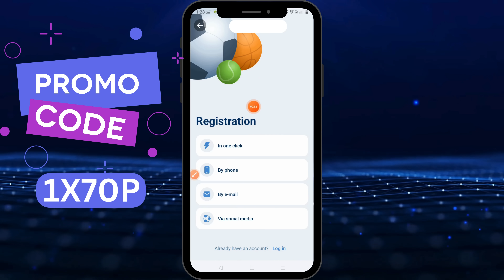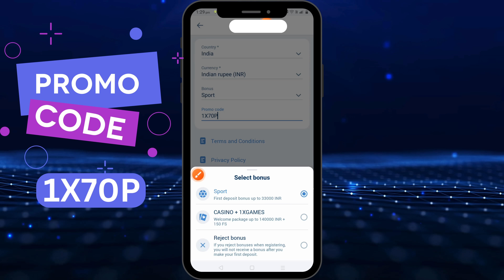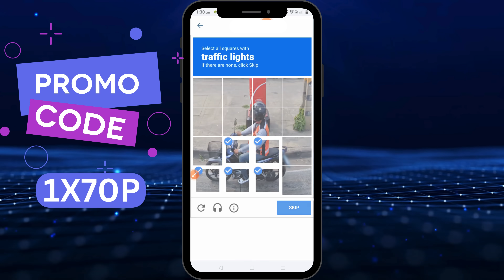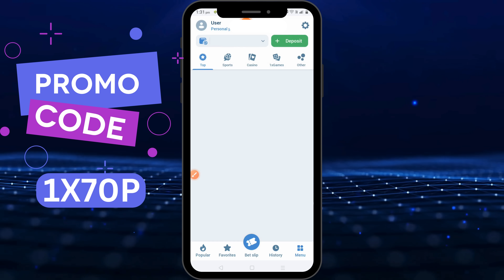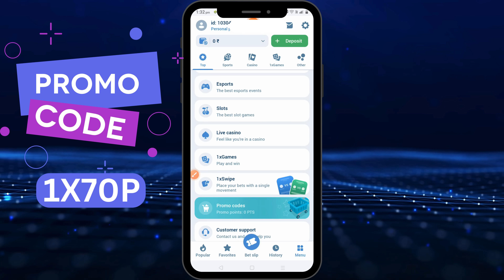1xbet promo code,1xbet promo code 2024,1xbet kaise khele,1xbet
1xbet promo code | 1xbet promo code 2024 | 1xbet kaise khele
 Promo code : 1X70P
Note:  Promo code valid lifetime & All country ( promo code new user only )

Video Name : 1xbet promo code | 1xbet promo code 2024 | 1xbet kaise khele
1xbet promo code,1xbet promo code 2024,promo code 1xbet,1xbetpromocode,1xbet promo code for cricket , Promo code 1xbet,1xbet promo code 2024,1xbet promo code India

1xbet promo code | 1xbet promo code 2024 | 1xbet kaise khele
32) 1xbet.

1xbet promo code | 1xbet promo code 2024 | promo code 1xbet

1xbet promo code | 1xbet promo code 2024
1xbet promo code2024,1xbet promo code 2024,1xbet promo code for registration,promo code 1xbet,1x promo code,1xbat promo code
1xbet promo code,1xbet promo code for bonus,1xbet promo code 2024,how to use 1xbet promo code,1xbet bonus,1xbet promo code for registration
1xbet promo code | 1xbet bonus code | 1xbet promo code 2024

1xbet promo code | 1xbet promo code 2024 | 1xbet promo code for bonus
1xbet promo code | 1xbet promo code 2024 | 1xbet promo code for bonus
1xbet promo code,1xbet promo code 2024,1xbet promo code for registration,promo code 1xbet,1x promo code,1xbat promo code